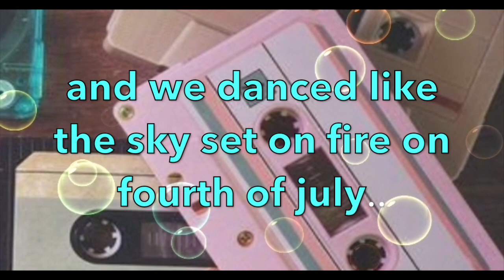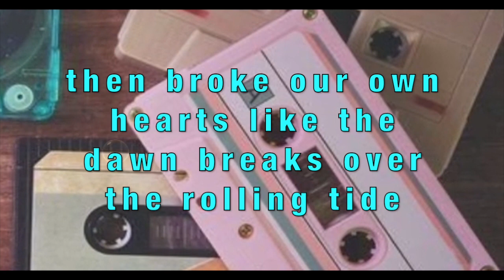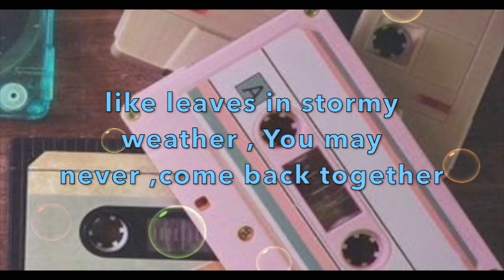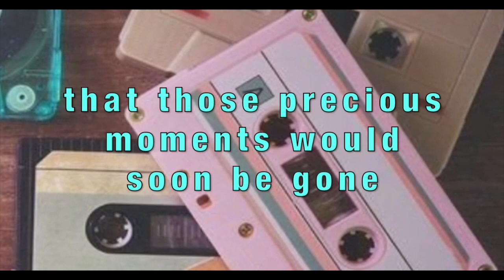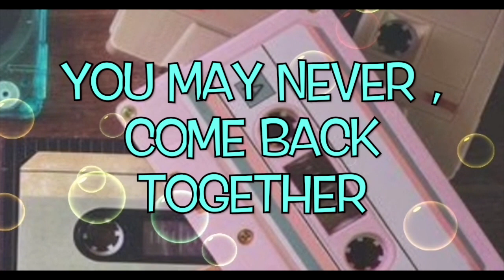These Days Won't Last Forever LYRICS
THSE DAYS WON'T LAST FOREVER

Artist: Justin Busch

Album: Younger than our Years Released:2014

Musicwritten by: Justin Busch
Grade one view music

 Licensed to YouTube by :Al Jolson Enterprises and Shadow Mountain